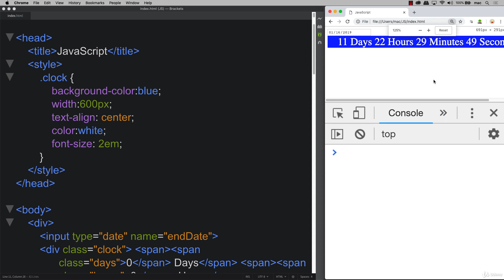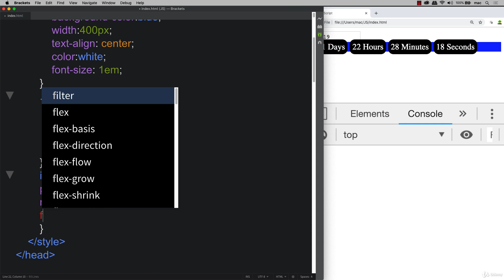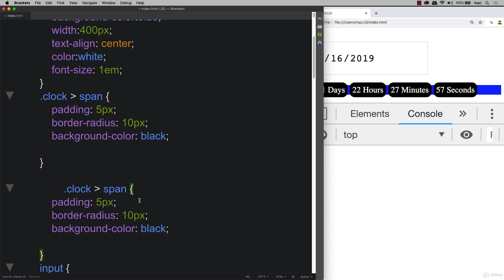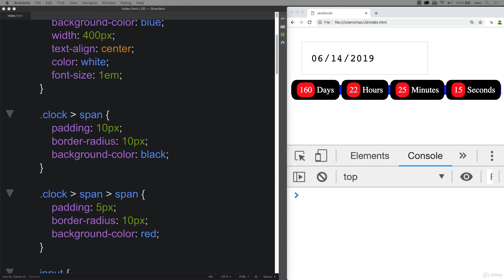55 Modern JavaScript 18 009 Bonus CSS updates